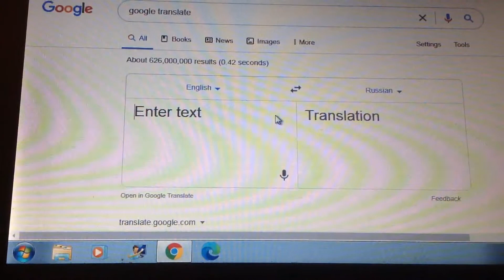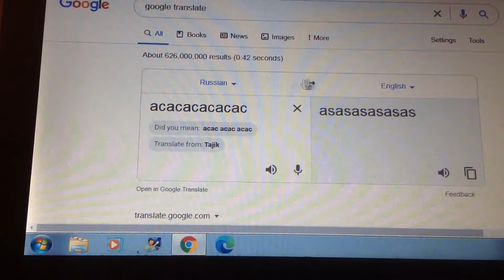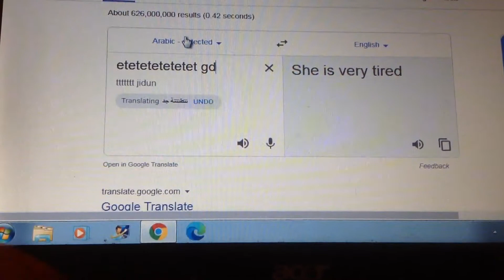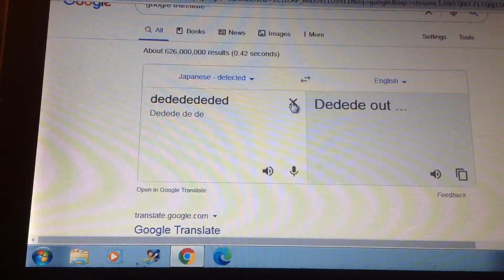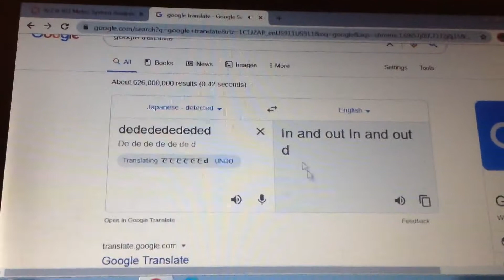Google Translate speaking the language of gods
Wack fun with Google Translate